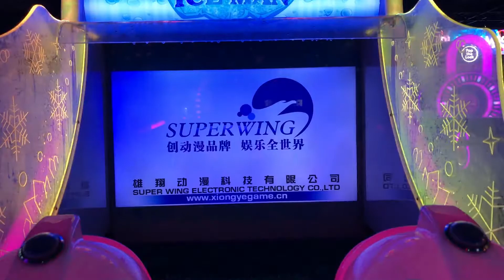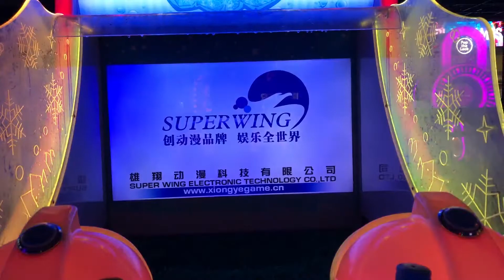Ice Man - Attract Mode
Here is the attract mode for Ice Man.

Ice Man is an arcade game by Coastal Amusements that was released in 2017.